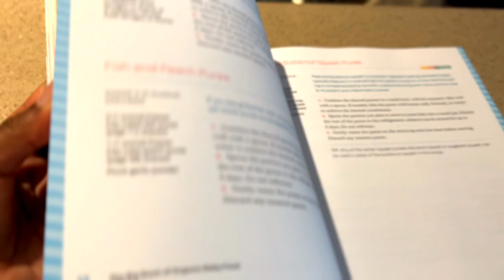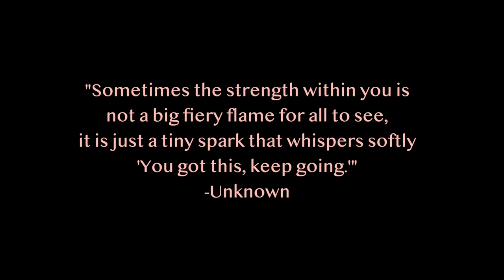Painting Away Postpartum Shadows 🕊️ Paint with Me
Painting Away Postpartum Shadows 🕊️ Paint with Me | Abstract Modern Art

In this heartfelt video, I share my personal journey of embracing art and prayer to overcome postpartum depression. By sharing my experience, I hope to inspire you or someone you care about to find strength and resilience in the face of postpartum depression. Thank you for joining me on this empowering journey.

Scriptures that keeps me grounded.
“For my yoke is easy, my burden is light”-Matthew 11:28-30
“I can do all things through him who strengthens me.”- Philippians 4:13
“Be joyful always”- 1 Thessalonians 5:16

About Tarra Lu:
Tarra Lu is a mom, artist, and life coach empowering creative women to overcome self-doubt and embrace their artistic calling. Through personalized sessions and a holistic approach, she guides clients to clarity, confidence, and success in their creative endeavors.